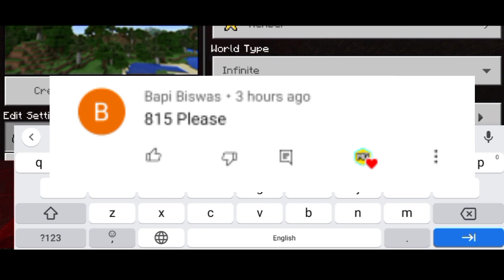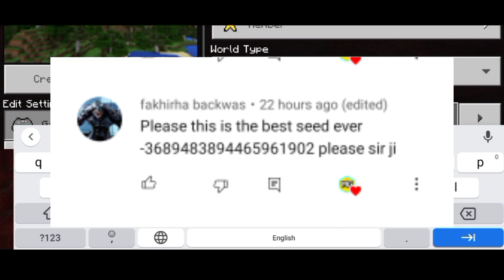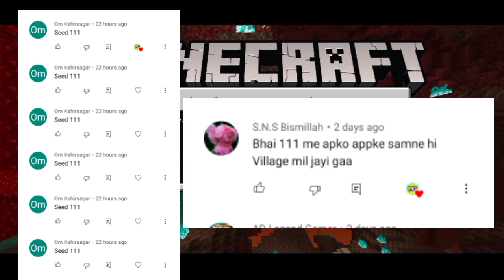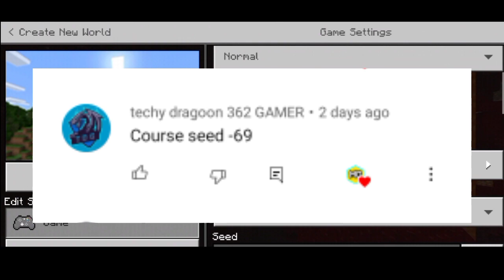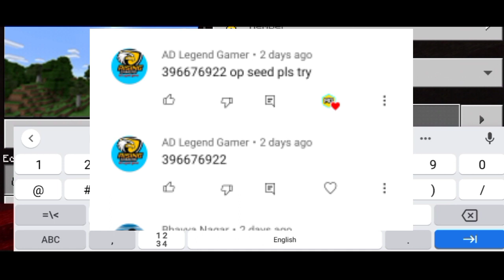top 6 big village seed in Minecraft pe | in mcpe | Minecraft videos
pc specs,

my computer screen
Power supplier
graphic card
keyboard & mouse
processor cooler
Mouse pad

My Mobile

My another mobile

My Mic